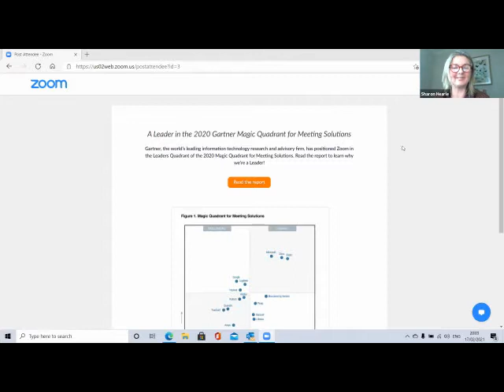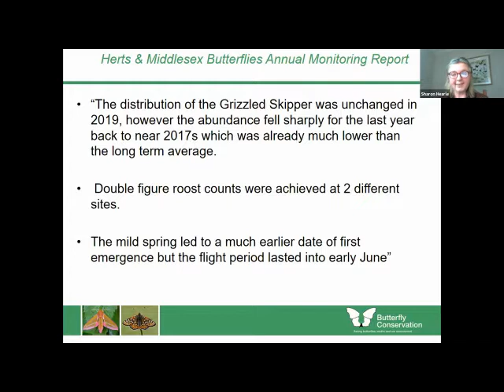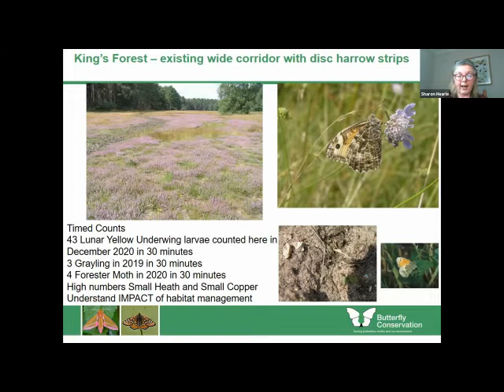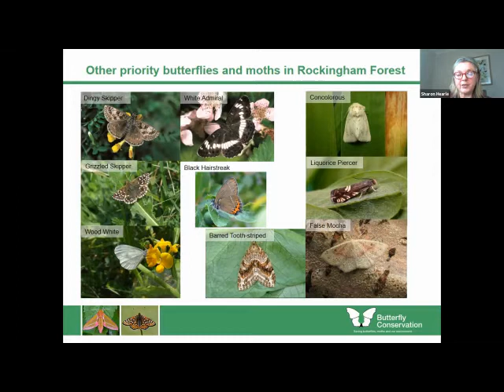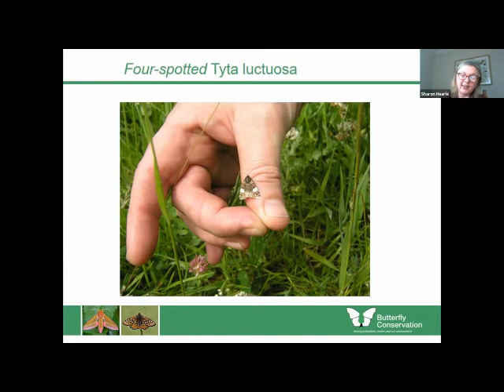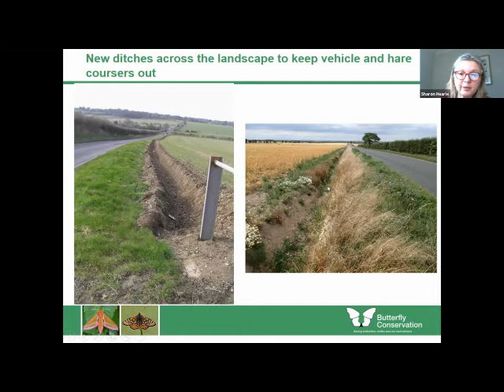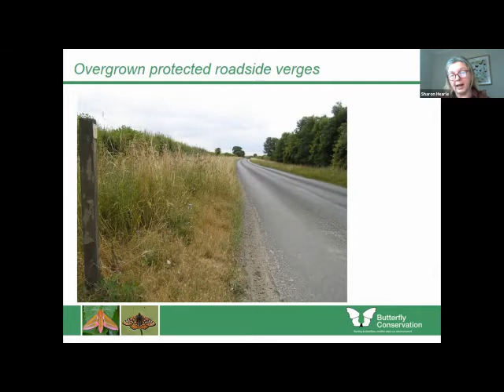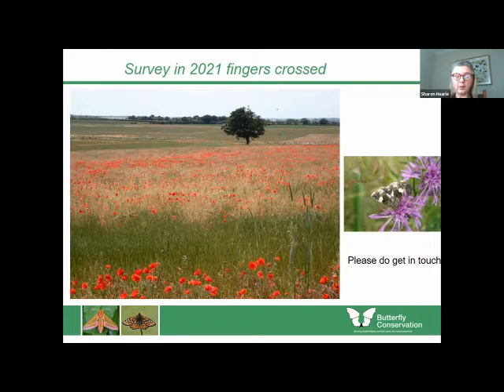The role of Butterfly Conservations Eastern Region Conservation Officer by Sharon Hearle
The role of the Eastern Regional Conservation Manager and the local projects that you can get involved with, in particular the Four-spotted Moth recording project – Sharon Hearle
Eastern Regional Conservation Manager Sharon will outline some of the conservation work she does in the East of England, for priority butterflies and moths, in particular the Four-spotted Moth project which desperately needs more volunteers to look for the moth in particular in the north of Hertfordshire/Essex /Cambridgeshire border!
This presentation was delivered on Wednesday 17th February 2021 as part of the Winter Event Program of Herts & Middx Butterfly Conservation